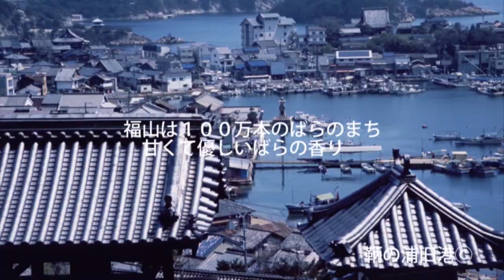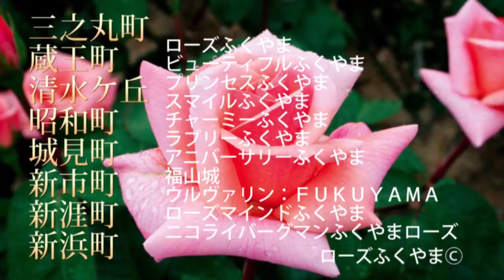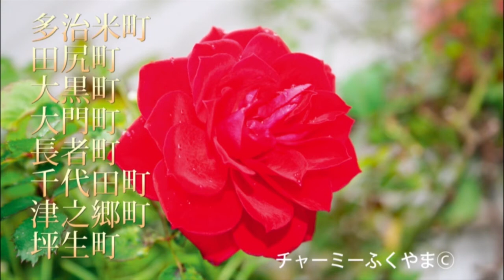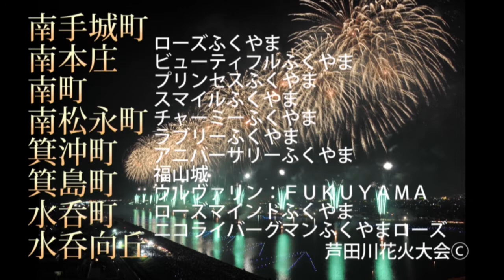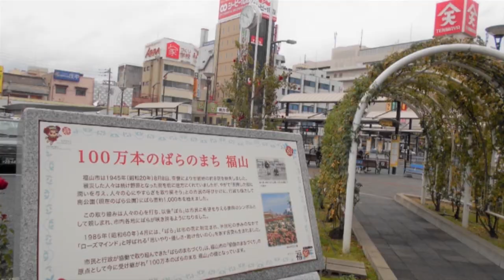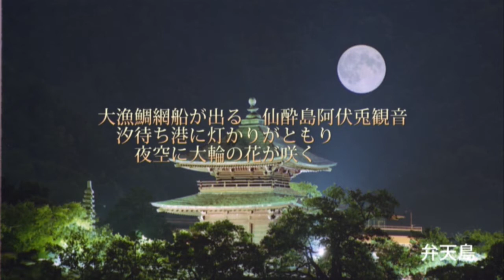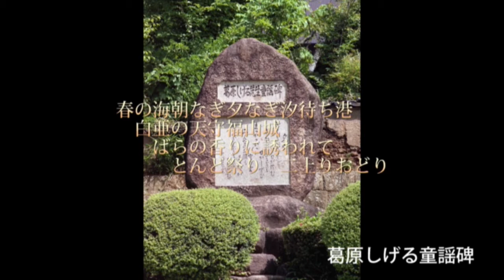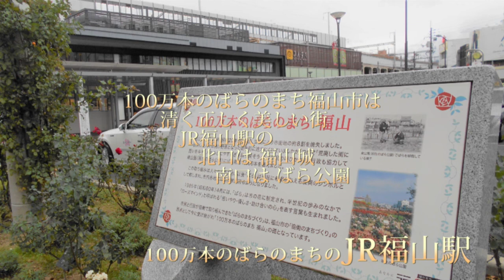お宝発見 福山の歌 広島県福山市 備後福山の歌